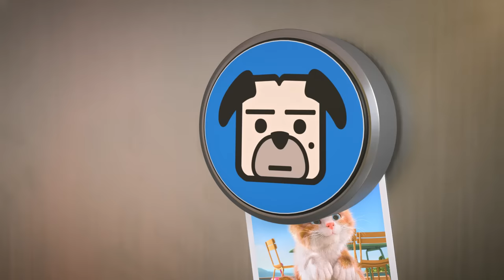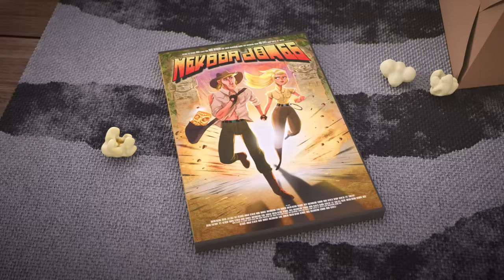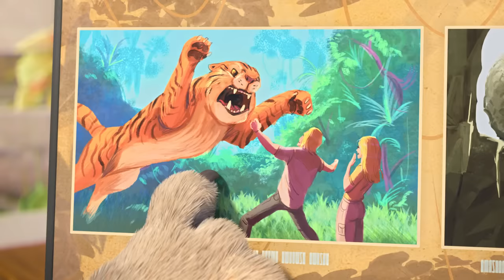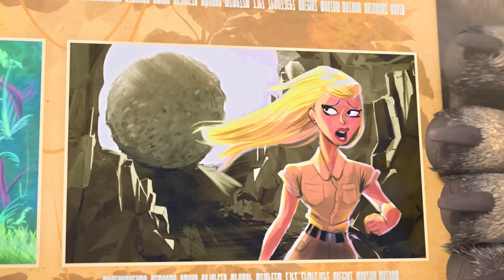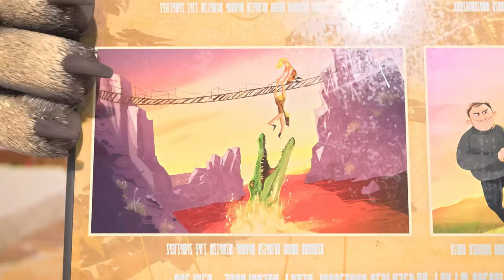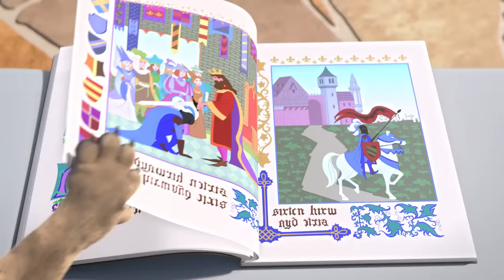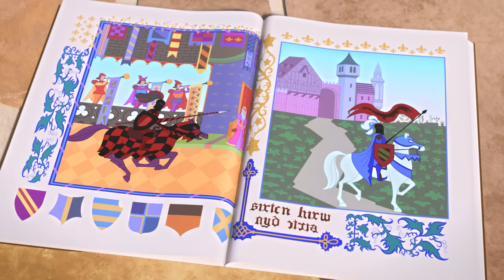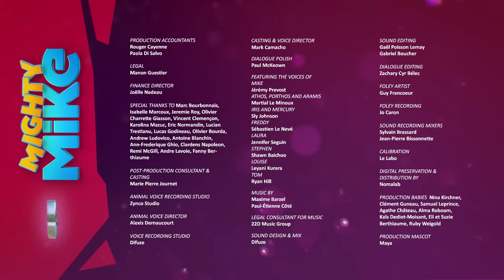Animal Magnetism | Mighty Mike | 75' Compilation | Cartoon for Kids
In this compilation:
00:00 | Animal Magnetism | S01E68
07:22 | Mike Impounded | S01E70
14:20 | In The Doghouse | S01E77
21:18 | Lights, Camera…Inaction! | S01E71
28:16 | Hoverboard | S01E65
35:15 | The Rival | S01E59
42:13 | The Prank | S01E60
49:11 | The Fourth Turtle | S01E54
56:09 | Martial Arts Mike | S01E48
03:07 | Main E-vent | S01E42
10:05 | Crooner Mike | S01E36